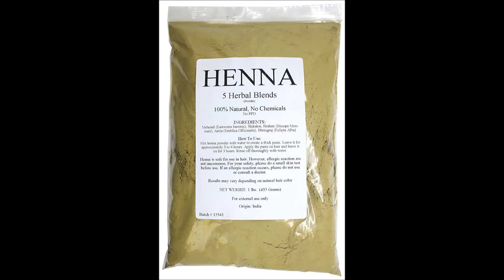ഇത് ഉപയോഗിച്ച് നരച്ച മുടി കറുപ്പിക്കാം 100 % Effective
INDIGO POWDER Hair & Beard Dye / Color 100 grams
mudi karuppikkan
nara maaran
velutha mudi karuppikkan